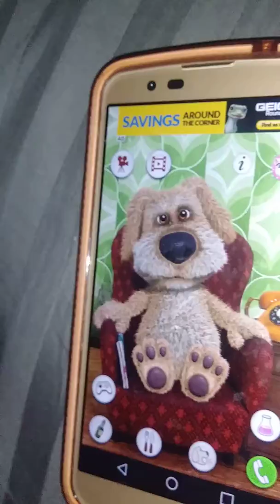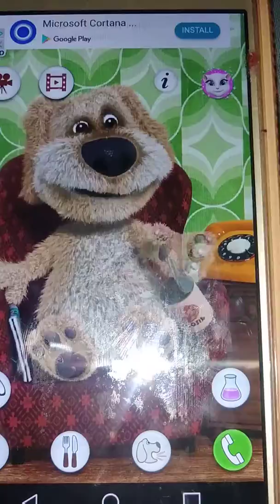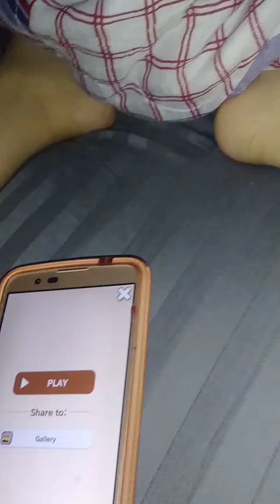November 5, 2017